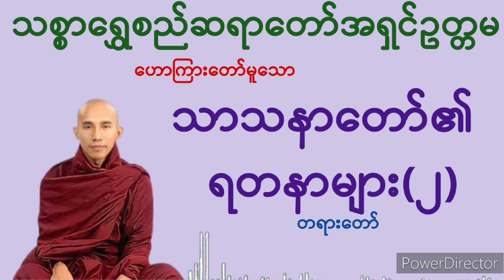သာသနာတော်၏ရတနာများ(၂)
ကိုယ့်ကိုယ်ကိုယ်အားကိုးပါ၊
ကိုယ်ကလွဲလို့
ဘယ်သူ့ကိုမှအားမကိုးပါနဲ့။

တရားကိုအားကိုးပါ၊
တရားကလွဲလို့
ဘယ်အရာမှ အားမကိုးပါနဲ့။

(အတ္တဒီပသုတ္တန်)